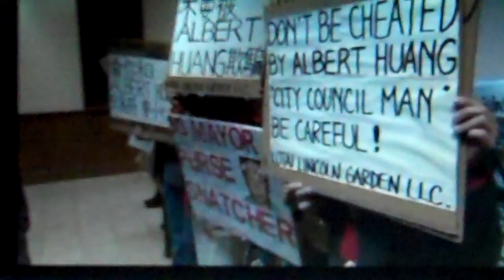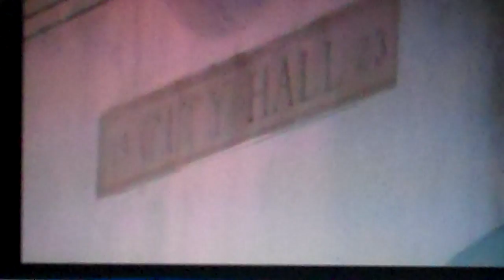ALBERT HUANG - EX SAN GABRIEL MAYOR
SCAM ARTIST WROTE FRAUD CONSTRUCTION CONTRACTS & POCKET MILLIONS FROM INVESTORS.